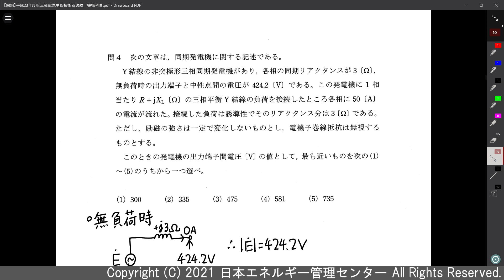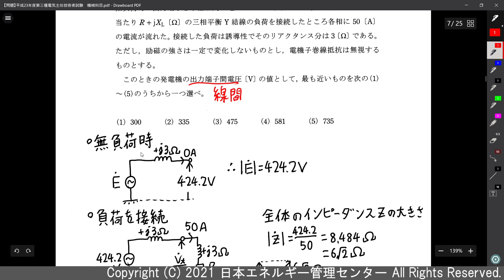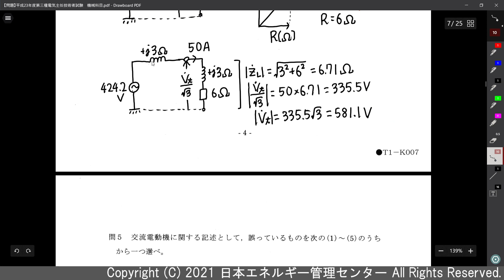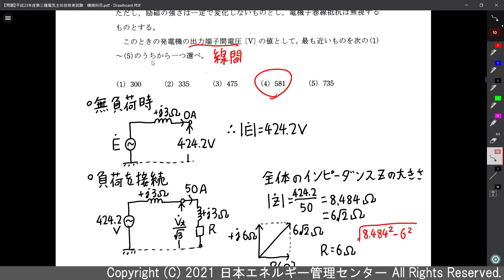ベクトル図では求まらない⁉同期発電機の端子間電圧（H23年度機械問4）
受講生からご質問を頂いた、同期発電機の出力端子間電圧を求める問題を解説します。
この問題では、ほかの同期機の問題で考えるようなベクトル図は使わず、単純な交流回路の電圧を求める問題として考える必要があります。
ある意味簡単で、ある意味非常に難しい。そんな問題といえます。

専任講師の西山が詳しく解説しますので、是非ご覧ください！

解説するのは、H23年度 電験3種 機械科目の問4です。

過去問（過去10年分）は電気技術者試験センター様HPからダウンロード出来ます。

日本エネルギー管理センターの電験３種講習会はこちら！